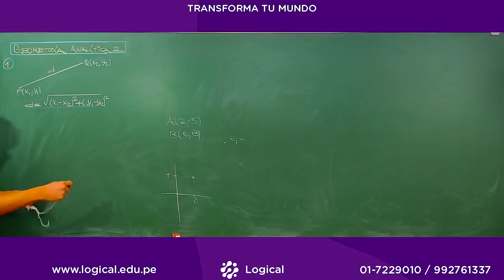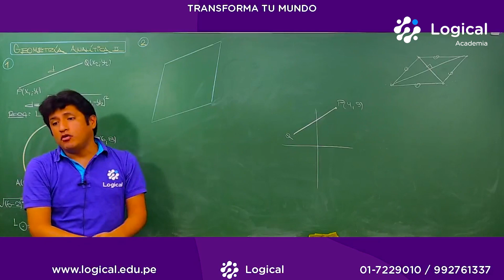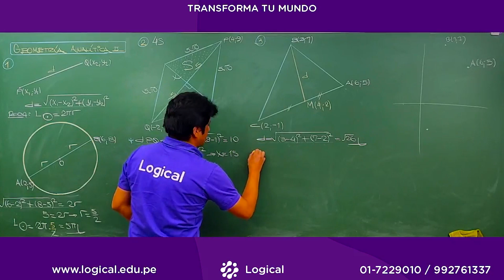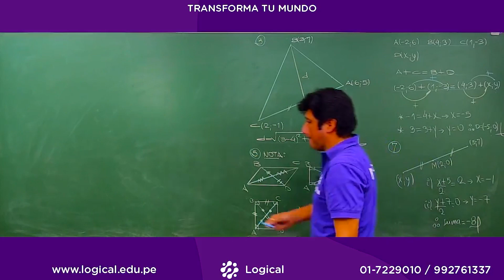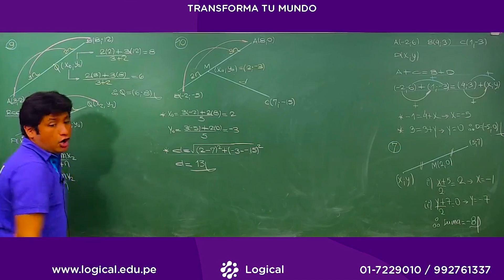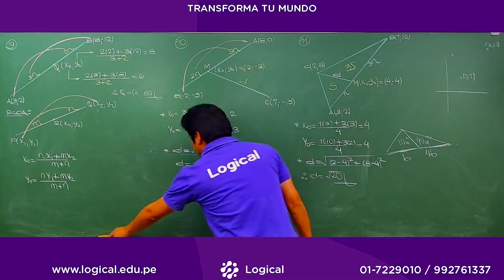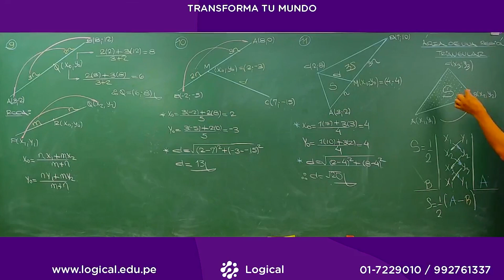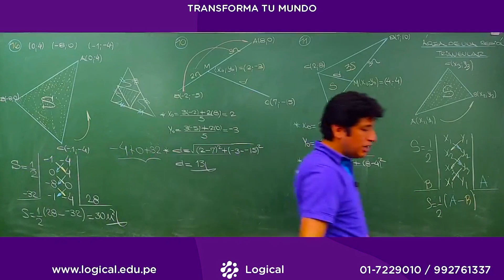GEOMETRÍA ANALÍTICA | TRIGONOMETRÍA - ANUAL SAN MARCOS | LOGICAL 🤓